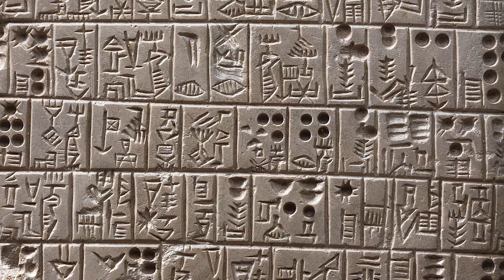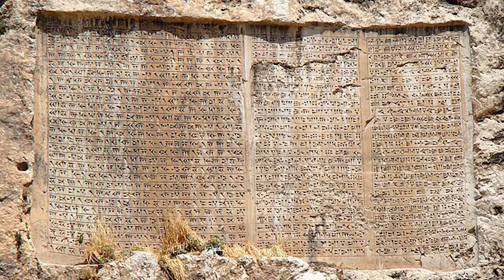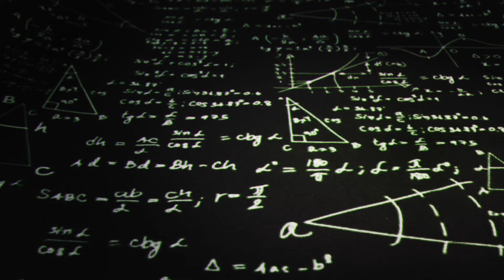Scientists Discovered A Lost Civilization That Worshipped A Secret Planet NASA Denies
Join us as we delve into the mysterious world of the Sumerian civilization, believed to have worshipped a secret planet called Nibiru. Despite NASA's denials, scientific evidence points to the existence of this planet and its influence on ancient cultures. Prepare to have your mind blown in this captivating exploration of history and science with insights from Joe Rogan.